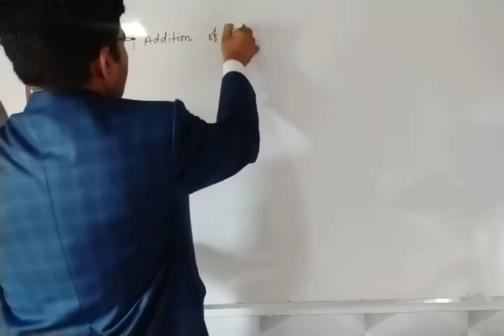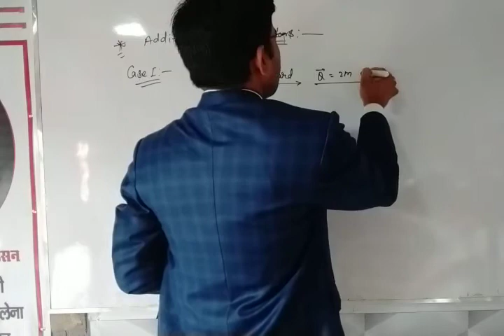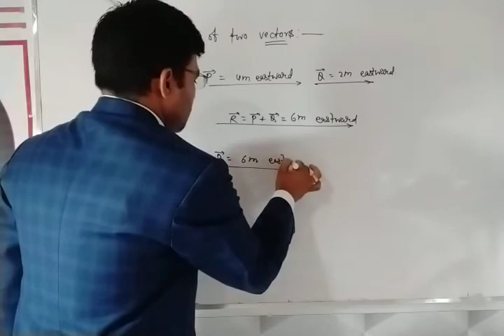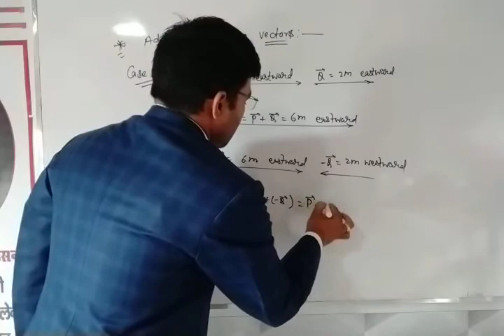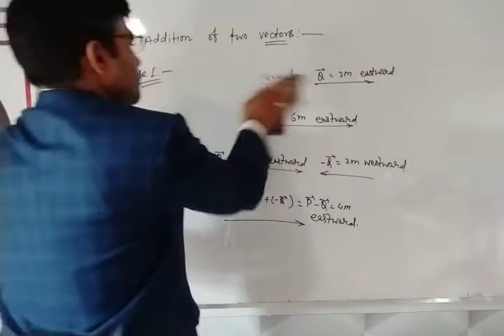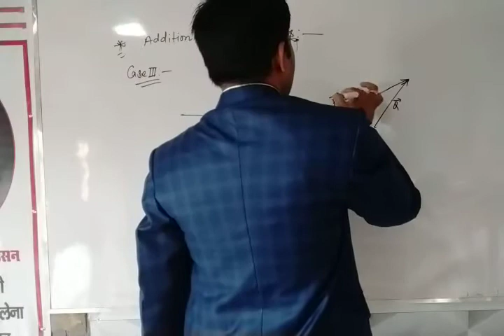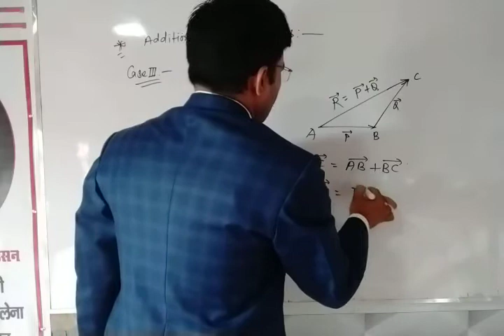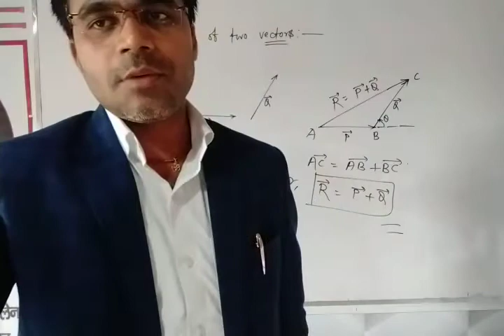Addition of two vectors#Vector analysis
Vector analysis